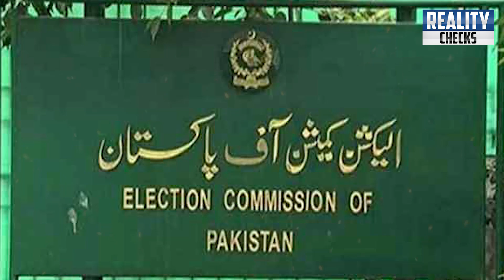Police Reach Zaman Park Tonight | Rana Sanaullah Huge Action about Imran Khan